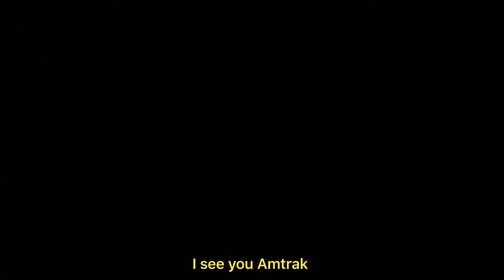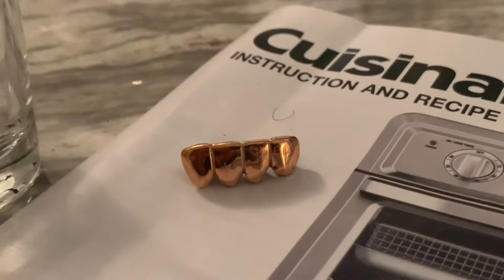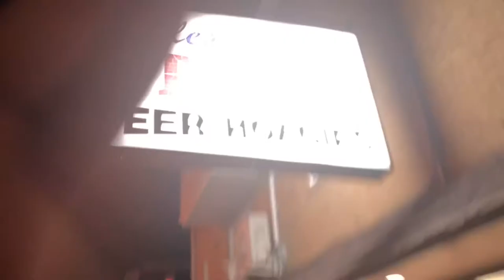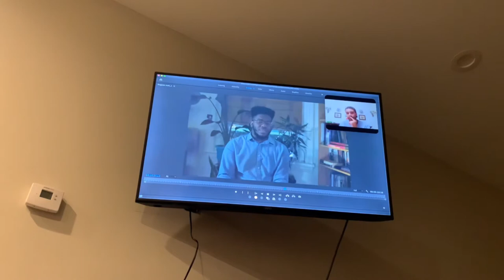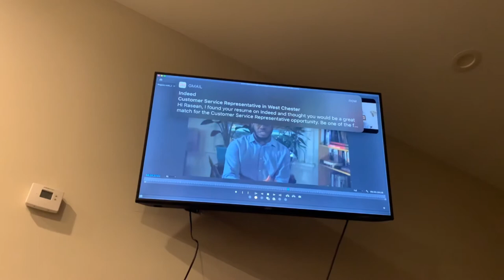I SHOT A VLOG ON MY IPHONE.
I went to Philly for steaks & came back with convos, what a week.